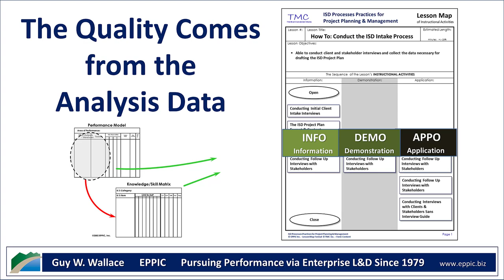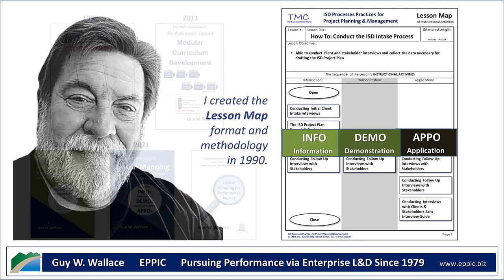Lesson Mapping Performance Based Instruction - 1990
I created the Lesson Mapping format and process for a project in 1990 for Illinois Bell. Here is a 2018 Blog Post: